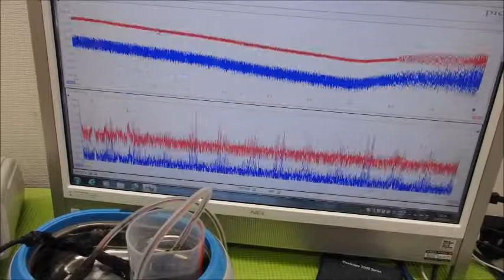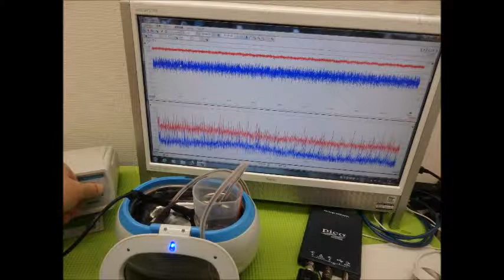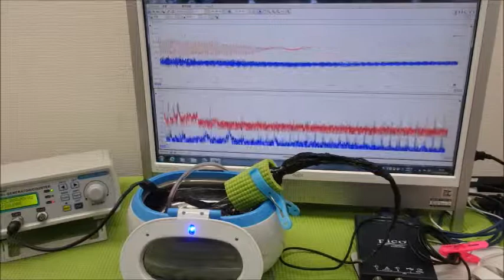超音波制御技術 ultrasonic-labo